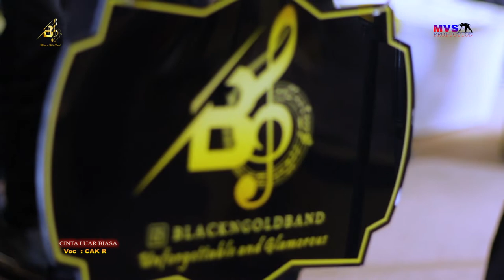CINTA LUAR BIASA COVER CAK R_BLACK & GOLD#BY MVS PRODUCTION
black n gold#cinta luar biasa cover cak r _ by mvs production_sidoarjo jawa timur